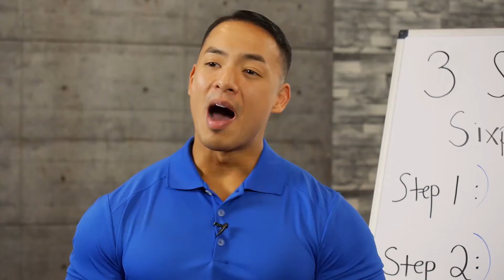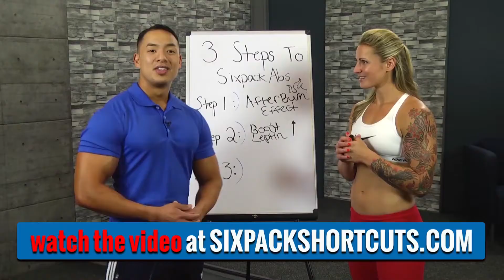(meme) Guy Heaven Gym Sam Hyde Six Pack Shortcut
s/o to sam hyde